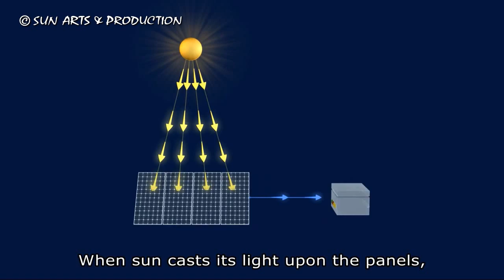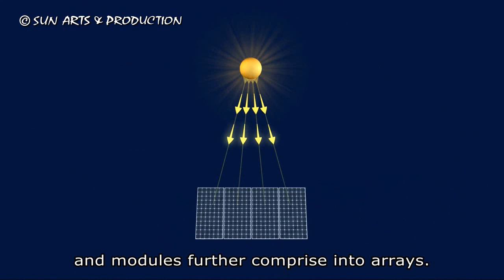s01e02 The working principle of solar panel